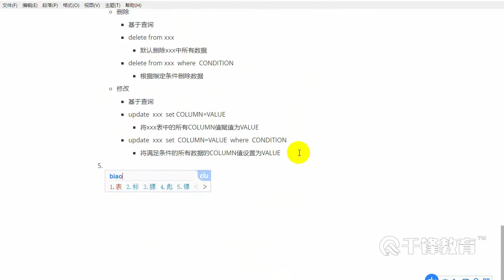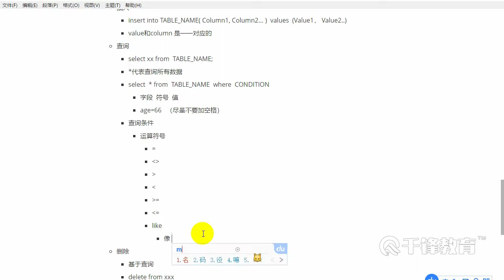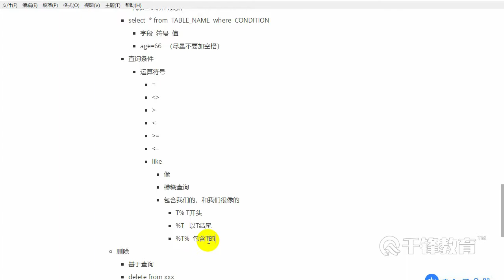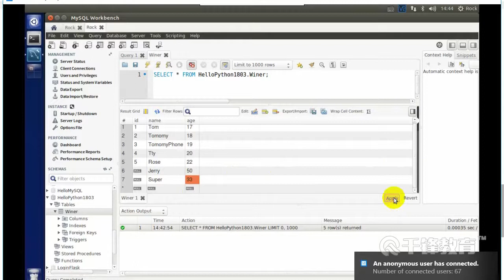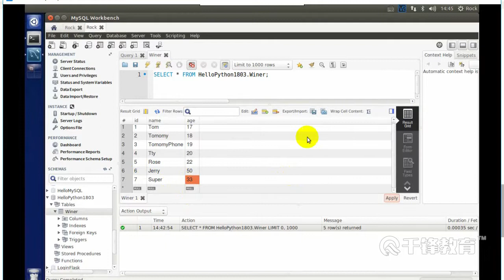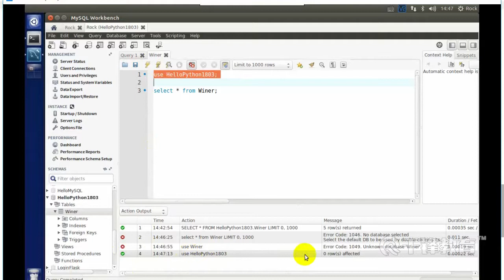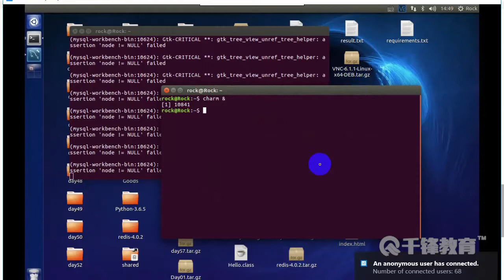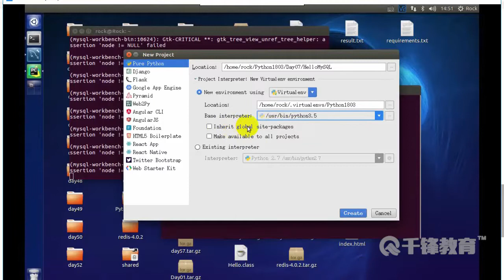千锋Linux教程：66 数据基本操作